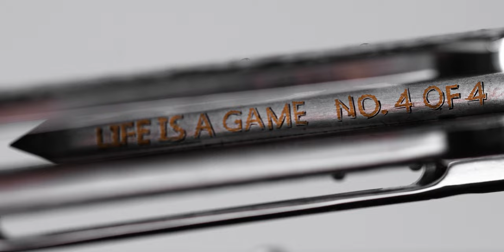FOLDDING KNIFE FOLDER SLIM LIFE IS A GAME 4 OF 4 M. KALLA ENGRAVING DAMACORE HERMAN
My name is Bartosz Herman.
I produce knives according to my own projects and sometimes on an individual order.
I try for every one of my knives to be unique and to enjoy its owner and at the same time to be comfortable and reliable during every day work.
I want to develop my skills even further so that results of my work can keep getting better and better.
I invite You to watch results of my work.

PROJECT: LIFE IS A GAME- set of 4 hand engraved knives

The details are not the details. They make the design.

                                                                                 Charles Eames

The crucial factor that sets our work apart from is essentially a passion for detail. Each individual project presents Us with unique challenges, and we set the bar higher and higher with every new undertaking. The client’s preferences receive exceptional attention. We devote significant time to talking to our client and to meeting their expectations in full. In short, we deliver Project One of a Kind.

Our art is born not only through the dedicated hours in the atelier or at the easel, but above all through the time devoted to in-depth analysis and the search for new inspirations. Only by working together can we create a piece worthy of being called Art – unique, emotional and of the highest quality. We will make every effort to ensure that it is so.

,,LIFE IS A GAME” is a project of 4 Herman folder knives hand engraved by Monika Kalla. The engraving creation presents skull on a club, diamond, heart and spade. Inside of every knife on the backspacer we can find 24k gold inlayed number of the knife in the collection:

1st of 4 is the spade

2nd of 4 is the heart

3rd of 4 is the diamond

4th of 4 is the club

Each symbol represents different meaning:

- spade - represents a leaf of the "cosmic" tree, and thus life. Along with its companion suit, clubs, spades represent fall and winter and the power of darkness. In the Tarot, they symbolize
intellect, action, air, and death.

- heart - represent the warmth of spring and summer seasons and the power of light. They are the center of life and the world. In the Tarot, hearts can also symbolize knowledge, love, life from water, and fertility, and in fortune-telling, joy.

- diamond - represent warmth, light, femininity. In the Tarot, they symbolize earthly matter, money, courage, and energy, but fortune-tellers often associate diamonds with spitefulness and annoyance.

- club - Otherwise known as trefoils, clubs represent many things: fall, winter, night, darkness, males, fire, energy, will, wealth, work, luck, and happiness 1.

The playing cards arrived in Europe at roughly the same time as paper money and gunpowder, and by the early eleventh century were in widespread use in France. We can find this motive in many paintings and manuscripts as fifteenth-century print of Rouen has a title: ’Le Revers du Jeu des Suisses’ and shows a number of royal personages and their followers around a card table 2. The cards were hand painted and presented hunting games, mythological scenes, astronomical symbolics, heraldic, calligraphic etc.

Life is a game, which is not always fair, however if You play with heart and give it your best shot, you are going to win in the end.

"Be true to the game, because the game will be true to you. If you try to shortcut the game, then the game will shortcut you. If you put forth the effort, good things will be bestowed upon you. That's truly about the game, and in some ways that's about life too."

Because we do not understand that life is just a Game, We Live with misery and Die of Shame 4.

       In our life, in the world who is running faster and faster, we must choose we want to stand, walk or run. Some of us can also fly. But in my opinion the most important thing is to realize that Your life is Your game. You must know who You are, why You are here and what you must do. You must have self-esteem and respect Yourself for the person You are. Life is a journey from birth to death. We can’t escape life. We did not choose our birth and the moment of death will come when it has to. But we must live, not just exist. We must not just follow the herd. We must open our wings that have been tied with strings and we must fly like a bird. We must explore, ask questions, investigate the options and ultimately, realize the truth. This is important to achieve the ultimate purpose of life.